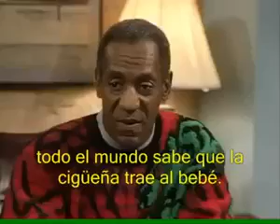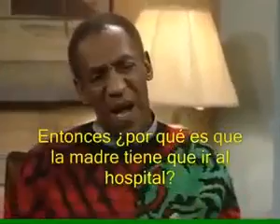... La cigüeña llega!!!